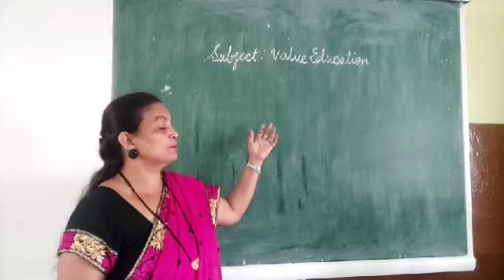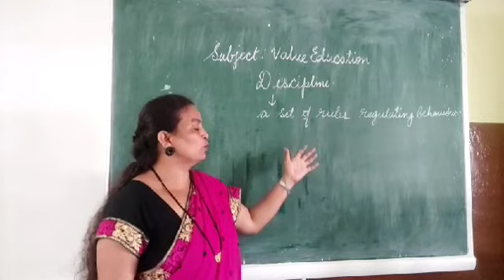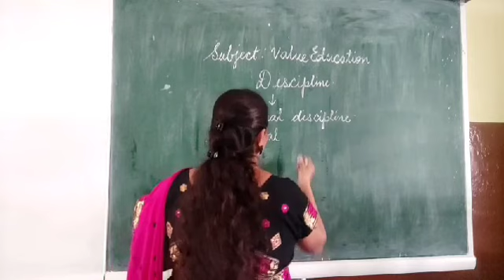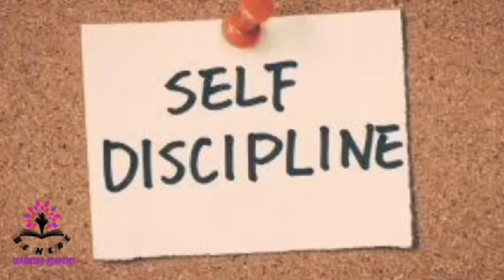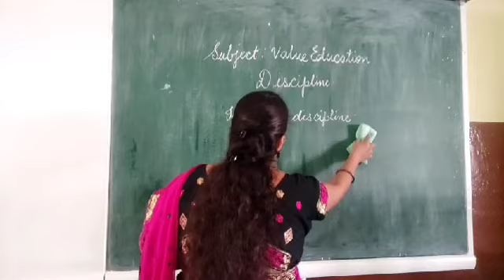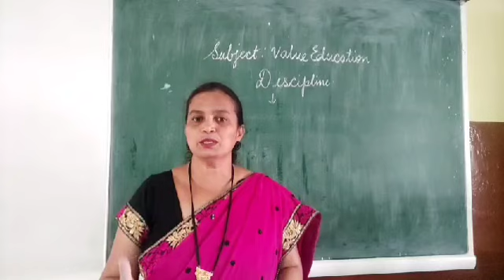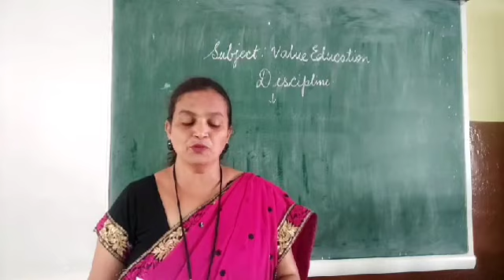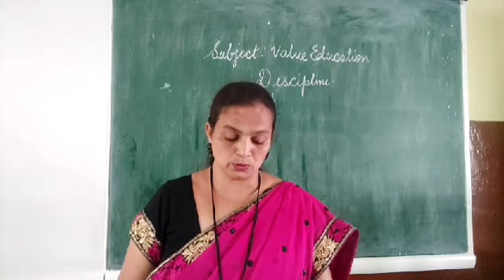STD IV value education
Discipline